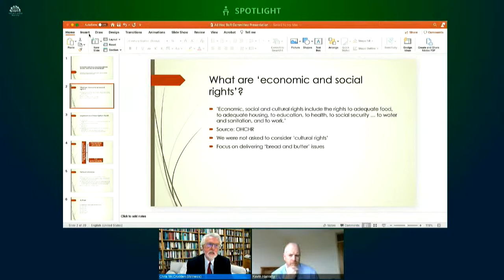Ad Hoc Committee on a Bill of Rights - 5 November 2020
Starts at 2:00PM

Briefing by Professor Christopher McCrudden and the Human Rights Consortium
• Mr Kevin Hanratty, Human Rights Consortium